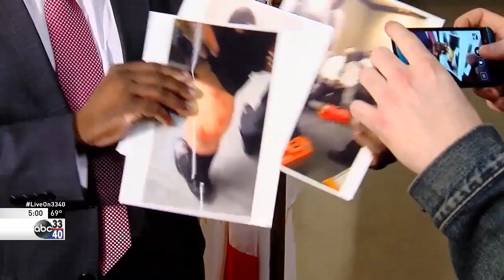Birmingham mayor, councilman involved in fight at city hall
ABC 33/40 News at 5 p.m. report on a fight that broke out during a City Council meeting in Birmingham, Alabama, Tuesday, Dec. 15, 2015. Mayor William Bell and Councilman Marcus Lundy suffered minor injuries in the incident.